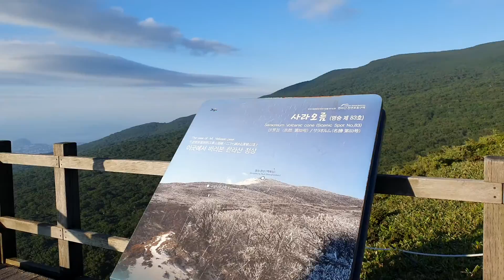210807 한라산원정대 Day2 Part1. 사라오름 산정호수. 사라오름 전망대. (3)